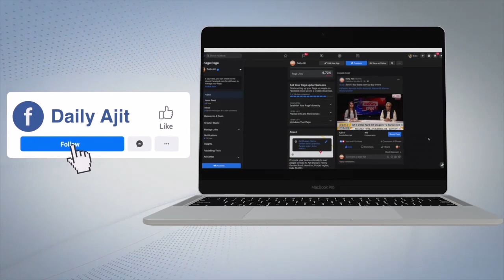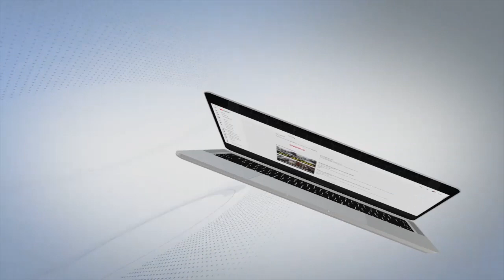JALANDHAR : ਪਤੰਗ ਦੀ ਡੋਰ ਬਿਜਲੀ ਦੀਆਂ ਤਾਰਾਂ ਨਾਲ ਟੱਚ , ਬੱਚਾ ਝੁਲਸਿਆ